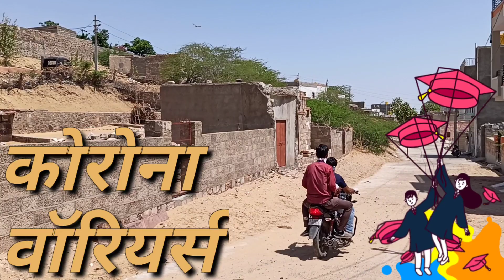बाड़मेर में कोरोना में आगे आ रहे है कर्मवीर, सैकड़ो लोगो को दोनों वक़्त खाना पहुँचा रहा है युवा पार्षद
कोरोना के संकट से देश पूरा त्रस्त है और जनजीवन अस्त व्यस्त हो गया है। लोगो को लॉक डाउन के दरमियां हो रही परेशानियों के बावजूद देश कोरोना से जंग लड़ने के लिए एकजुट नजर आ रहा है। कोरोना के इस संकट के दरमियां कुछ कर्मवीर आगे आकर लोगो की मदद कर रहे है। बाड़मेर नगरपरिषद के वार्ड संख्या 51 के युवा पार्षद प्रकाश खत्री का काम इन दिनों नजीर बना हुआ है। प्रकाश खत्री ने फेसबुक और व्हाट्सएप ग्रुप से अपने वार्ड के लोगो से इस संकट के समय मे आहत परिवारों को दोनों वक़्त खाना मुहैया करवाने की राय सुमारी की। वार्ड के लोगो की सकारात्मक प्रतिक्रिया के बाद खत्री ने लॉक डाउन के दूसरे दिन 20 परिवारों को उनके घर खाना पहुचाने का काम शुरू किया जोकि अब बढ़कर सैकड़ो परिवारों तक पहुँच चुका है। खत्री के मुताबित उनके वार्ड में दिहाड़ी मजदूरों और हाथ ठेले वाले परिवारों को भोजन पहुचाने का काम शुरू किया था। वार्ड के लोग खुद उन्हें फोन करके टिफिन ले जाने के लिए कहते है। वह अपने ही नही शहर भर में आहतों के यहाँ घर से बना खाना पहुँचा रहे है। प्रकाश खत्री की इस मुहिम से अब कई ग्रुप और संगठन जुड़े है जिनका उद्देश्य किसी को भी भूखा नही सोने देना है।